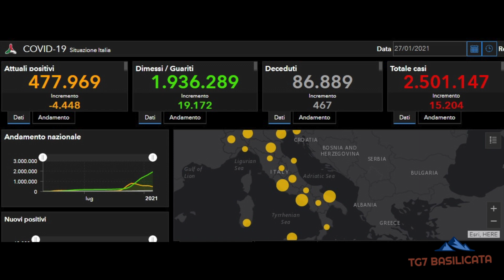TG7 Basilicata Emergenza Covid. 781 tamponi, di cui 76, guarite 84 persone. I dati in Italia.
Le positività riscontrate riguardano: 1 persona residente in Piemonte in isolamento a Matera, 1 persona residente e in isolamento in Piemonte, 1 persona residente e in isolamento in Puglia, 5 residenti ad Avigliano, 3 a Brienza, 3 a Ferrandina, 2 a Grumento Nova, 1 a Lauria, 6 a Lavello di cui 1 in isolamento a Filiano, 1 residente a Marsico Nuovo in isolamento ad Acerenza, 7 residenti a Matera di cui 1 in isolamento a Montescaglioso, 3 residenti a Montalbano Jonico, 6 a Montescaglioso, 3 a Palazzo San Gervasio, 1 a Pisticci, 19 a Potenza, 3 a Rapolla, 2 a Rionero in Vulture, 1 a Rotondella, 3 a Ruoti, 1 a Sarconi, 1 residente a Scanzano Jonico in isolamento a Montalbano Jonico, 1 a Vaglio Basilicata e 1 a Venosa.